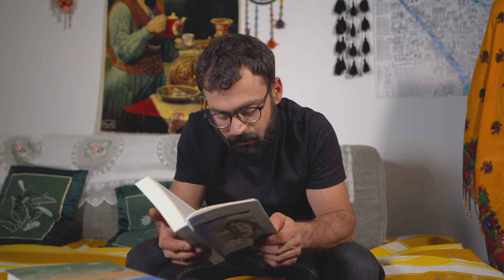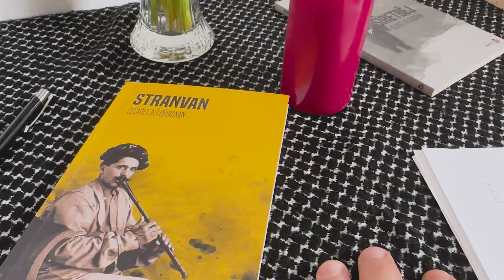Onur Evîn - Gulfiroş (Official Video) 2024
Gotin : Cegerxwîn
Awaz : Reşo
Aranje : Hüseyin Can Pala
Video & Kamera : Onur Evin

Bibin endamê qenala me klîbên nû temaşê bikin.

Bê destûr kopî kirin qedexe ye, hemû mafên vîdeo tê parastin.